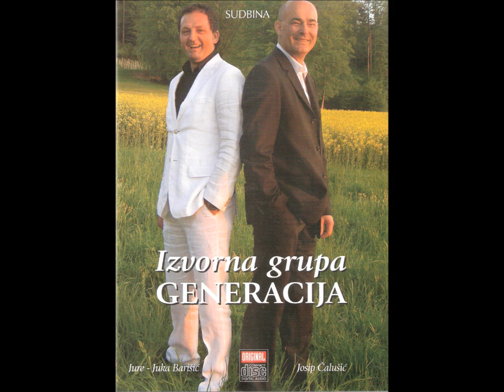Izvorna Grupa Generacija - Drugo Vrijeme.wmv